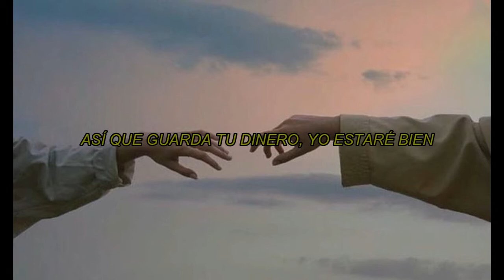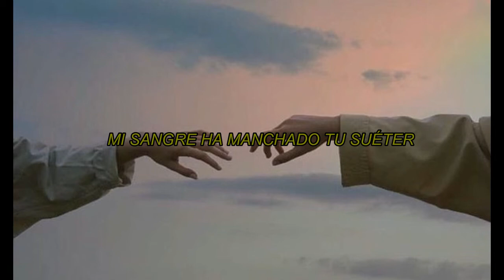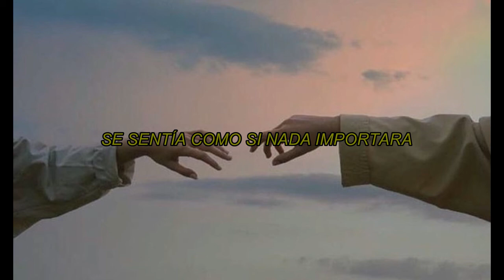Fern - 4 A M Breakfast Club - feat Lucy's Mirror//Español//